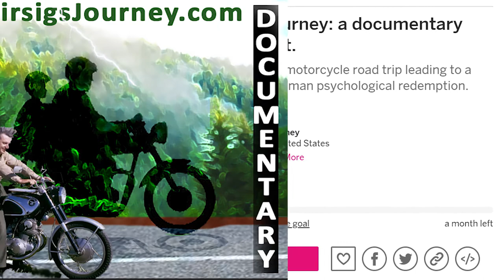Pirsig's Journey Indiegogo Video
Created June 19, 2018 at Oaks, ND  while on a Pirsig Pilgrimage